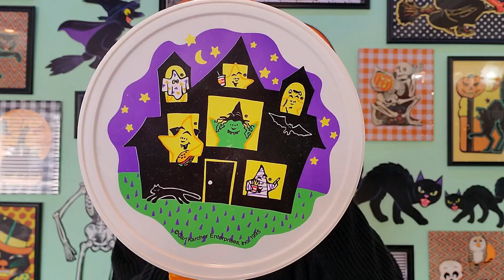Kids Meal Treat Buckets & Pails Collection - Halloween Decoration Idea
Back with another Halloween decoration idea  I share my Mcdonalds happy meal & other kids meal treat buckets & pails collection.  I remember mcdonalds commercials for kids meals and toys especially around the Halloween season.  These spooky kids meals were always themed out so fun and now I like to use them as Halloween decorations and Halloween home decor.  They bring the 80's and 90's nostalgia during the holidays.  There are so many I want to still get like most of the old vintage mcdonalds Halloween pails and boo buckets from the 80s.  Like the famous McGoblin, McBoo, and McPunk'n  Not only do they make great Halloween decor they also serve as trick-or-treating buckets to collect candy or pass it out.